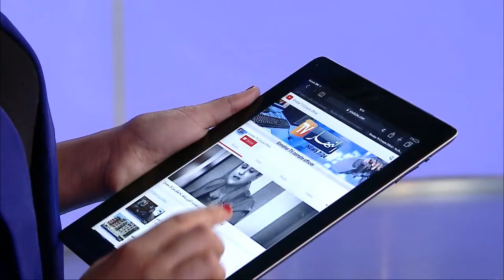النشرة الجوية : الأحوال الجوية ليوم 16 ماي 2015